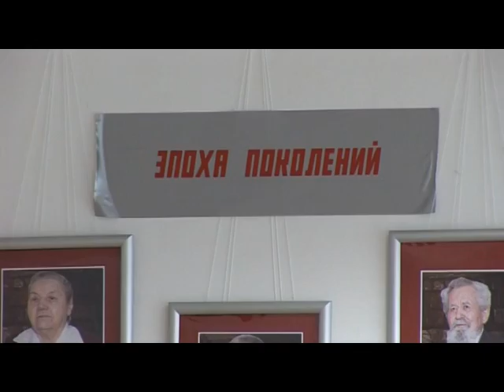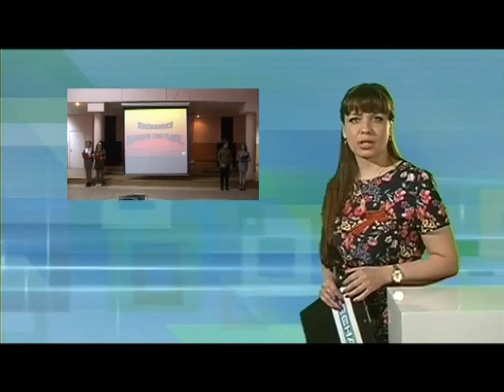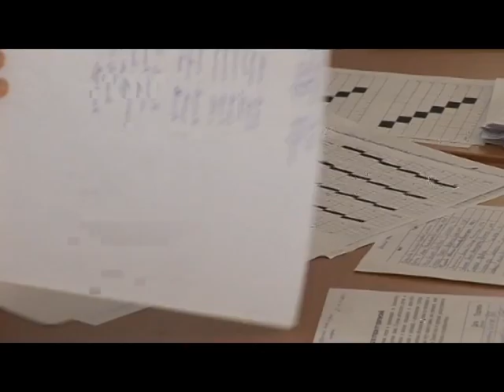Десна-ТВ: День за днем от 28.04.2016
В выпуске:
1. День призывника в Десногорске.
2. «Библионочь» детское измерение.
3. Классный час в городском центре досуга.
4. Итоги областных соревнований по бадминтону.